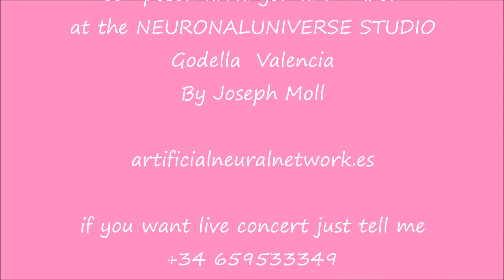Epic SPACE/AMBIENT Music*[chill out]DEEP Meditation/UNIVERSAL CONSCIOUSNESS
GALILEA OUVERTURE TEMPEL 1(B)
Avec tout mon amour et tendresse ,pour ma femme Estefanía.
¨Music From the Stars,Music From the Heart¨.

joseph moll casanova.

Human Call-neuronaluniverse studio.
joseph moll casanova.

joseph moll casanova.
Gracias a todos los artistas de Pixabay por permitirme de utilizar sus fotos tan valiosas para mi y en mis videos.Muchas gracias.

Human Call. neuronaluniverse studio.
Improvisation.No overdubs.Everything is played/sequenced live.
Instruments: NEURON,MOTIF ES8 and sequence,XP30,SH 201,MOTIF XF and sequence,UDO SUPER 6 with external effect EVENTIDE SPACE .
All via midi.

¨TRES ÁNGELES EN ALCÁCER¨
IMPROVISACIÓN DEDICADA A DESIRÉE MIRIAM Y TOÑI.

Human Call.
No overdubs.Everything is played/sequenced live.
Recorded direct to DAW.
Instruments: NEURON,MOTIF ES8 and sequence,XP30,SH 201 sequence.
All via midi.
External effect EVENTIDE SPACE only XP30 CHOIR.
Compuesto el 16/02/2021 en los estudios neuronaluniverse.
joseph moll casanova.